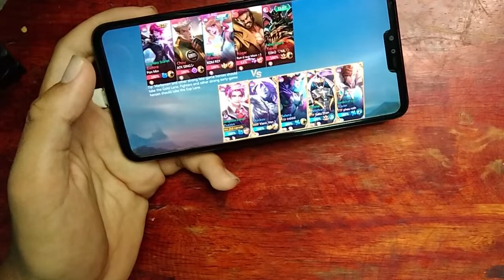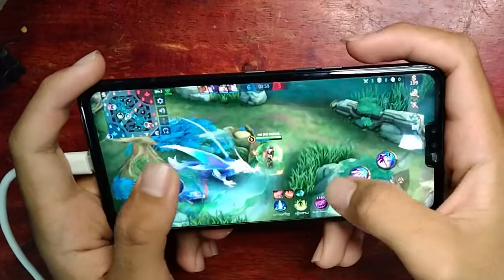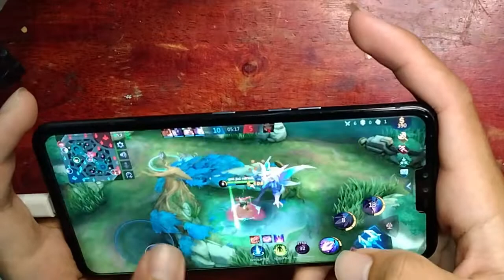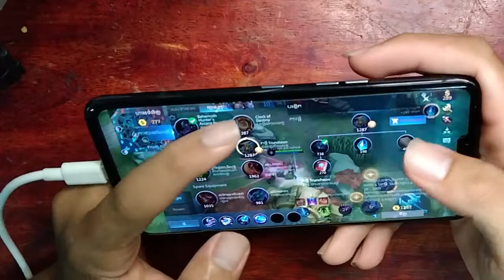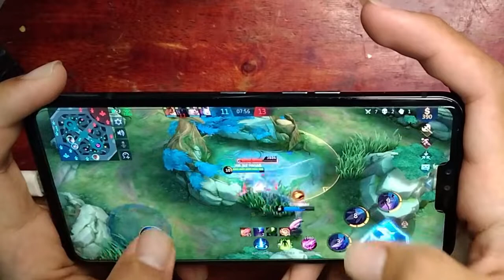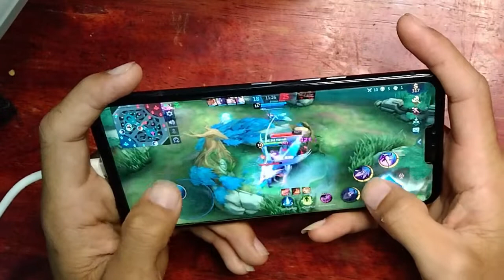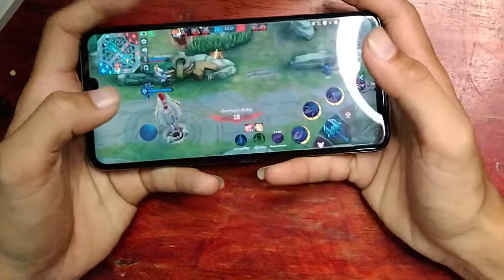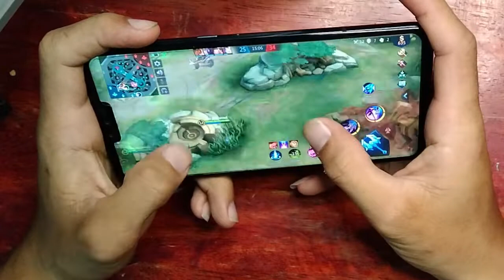NEW! Mobile Legends: Play MOD MOD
Welcome to amazing24 picture !